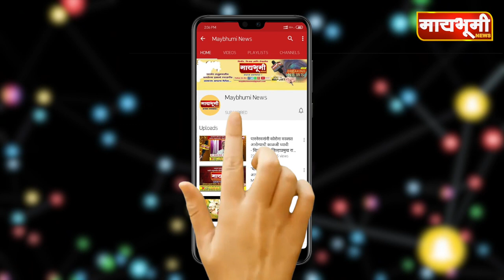BREAKING NEWS| श्रीगोंदा बाजार समिती संचालकाच्या मुलाची स्वताःवर गोळी झाडून आत्महत्या